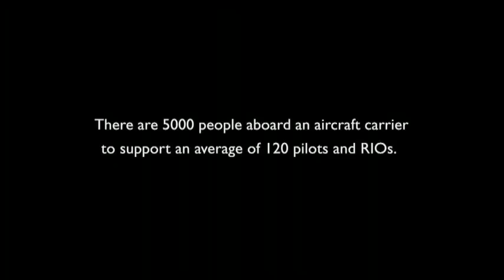Atterraggi e partenze da una portaerei americana video tratto dal film Speed and angels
Video fantastico dalla quale si possono vedere i momenti della partenza e dell' attterraggio di caccia  su una portaerei.
Dal minuto 1:40 si può vedere chiaramente il sistema con la quale l' aereo viene agganciato alla catapulta.